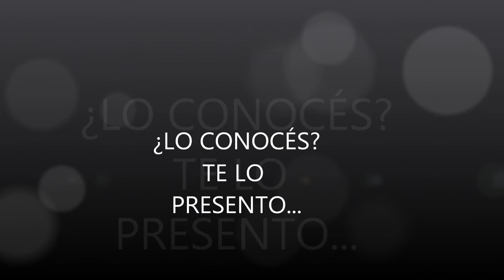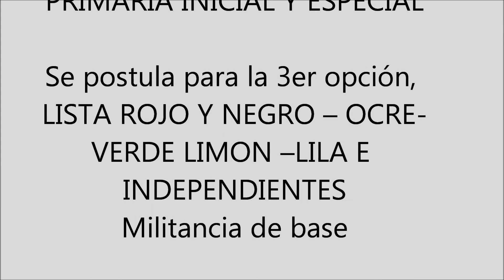CARLOS RIFFO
ELECCIONES DE VOCALIAS 2013